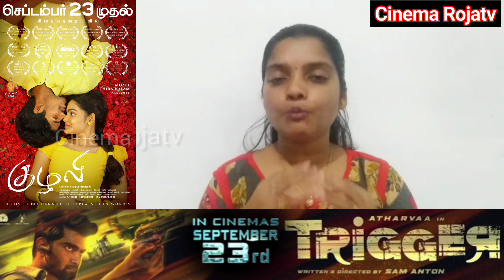அஜித் ரியல் கேரக்டர் இது தான்- cinema rojatv